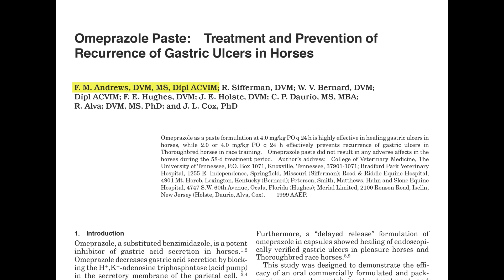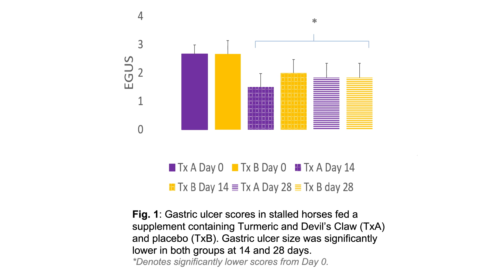University safety study on the effects of turmeric and devil’s claw on horse stomach health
At SmartPak (now SmartEquine), horse health is at the core of everything we do. That’s why we invited Dr. Frank Andrews from the Louisiana State University School of Veterinary Medicine to sit down with our own Staff Veterinarian & Medical Director Dr. Lydia Gray to talk about the research study he did on the safety of turmeric and devil’s claw on stomach health in horses. Listen to the two of them discuss how the study was performed, what turmeric and devil’s are commonly used for, and most importantly the results of the study!

Dr. Andrews has extensive experience in researching equine stomach health dating back to some of the original studies on omeprazole (GastroGard), as well as the study he performed on SmartGut Ultra